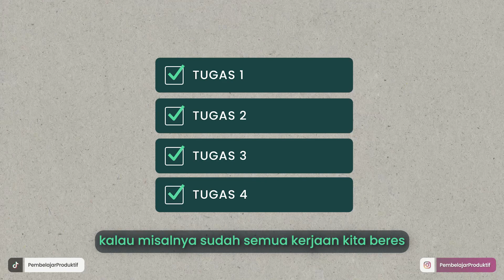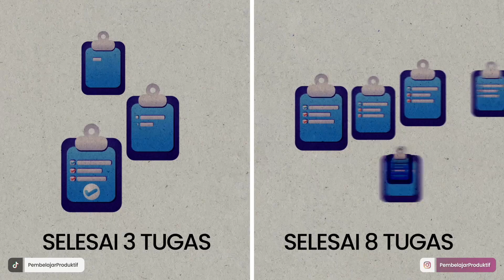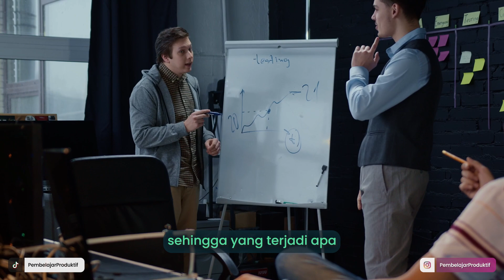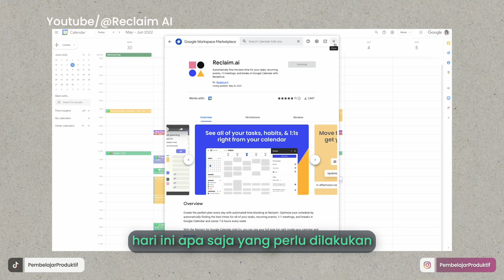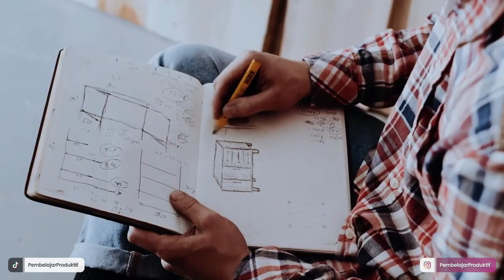SERING TO-DO LIST BERUJUNG BLACKLIST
Membuat daftar tugas sebaik hingga sebanyak apapun tidak menjadi tolak ukur bahwa kita telah produktif. Bahkan sering membuat to-do list bisa menjadi tidak produktif sama sekali. Bagaimana bisa? Bukankah to-do list itu kemampuan dalam mengelola waktu untuk produktif?
Bagi yang merasa heran karena to-do list tidak menjamin bisa produktif bisa mengikuti video kali ini.

*My products:*

*Let’s connect!*